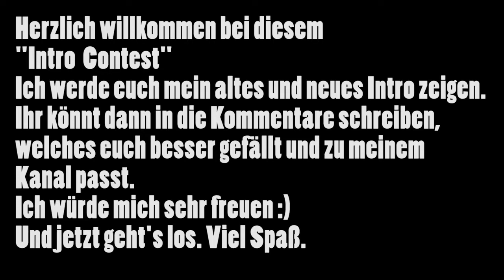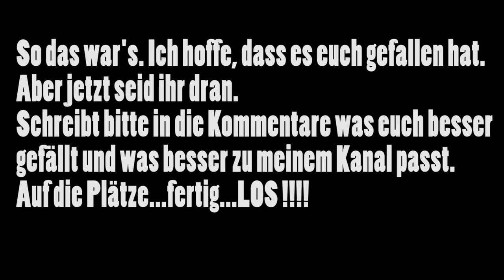INTRO Contest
Hallöchen. Ich werde euch in diesem Video mein altes und neues Intro zum Vergleich zeigen. Der Rest steht im Video. Viel Spaß :D